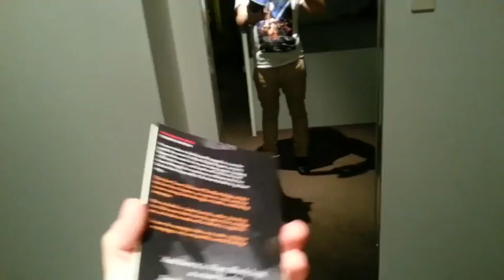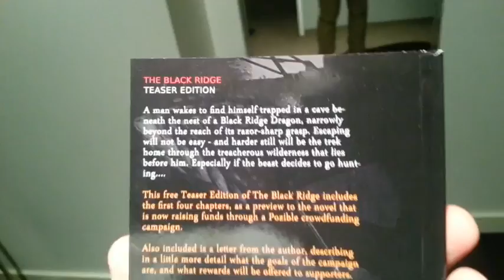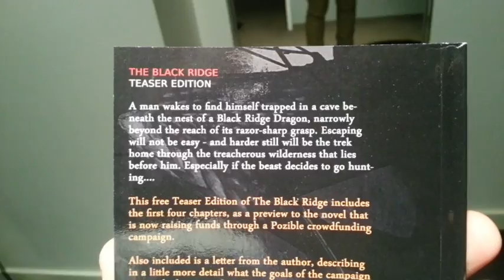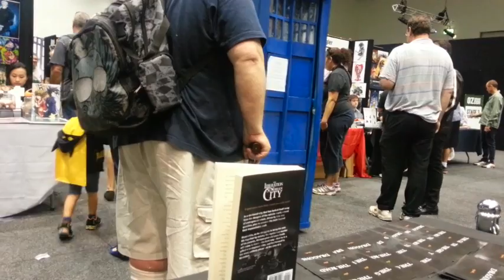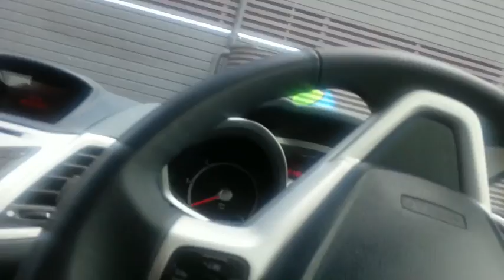vlog Perth Oz Comic Con and Gold Coast Supanova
I head to perth for Oz Comic Con and then the Gold Coast for Supanova.